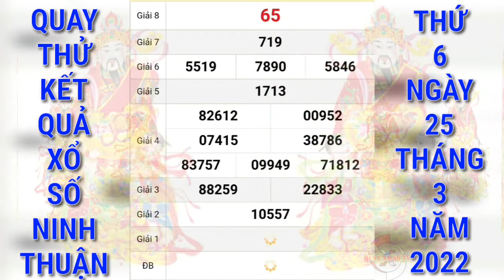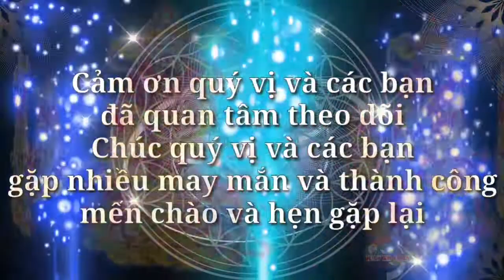Quay Thử Xổ Số Ninh Thuận Hôm Nay Ngày 25/3/2022 | Quay Thử XSNT | Xs Ninh Thuận | QUAY XO SO TV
Cảm ơn quý vị và các bạn đã luôn quan tâm theo dõi và ủng hộ kênh, chúc quý vị và các bạn luôn mạnh khỏe, hạnh phúc bình an và may mắn, QUAY XO SO TV rất mong tiếp tục nhận được sự quan tâm của quý vị và các bạn bằng cách chia sẻ, nhấn like, đăng ký và nhấn chuông ngay bên cạnh, cảm ơn quý vị và các bạn. QUAY XO SO TV sẽ quay thử kết quả xổ số ba miền Bắc, Trung, Nam và các đài của các tỉnh miền Trung và Miền Nam hằng ngày từ thứ 2 đến chủ nhật hàng tuần. Quay thử kết quả xổ số Ninh Thuận hôm nay chúc quý vị và các bạn gặp nhiều may mắn.